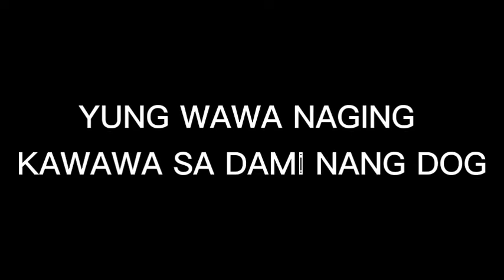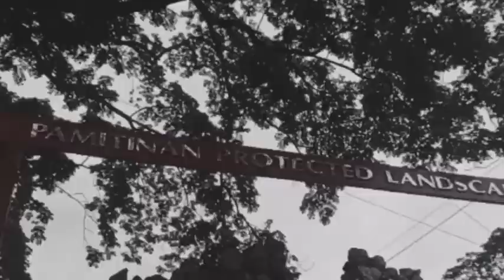Wawa Dam Solo Biking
ER BIKERS